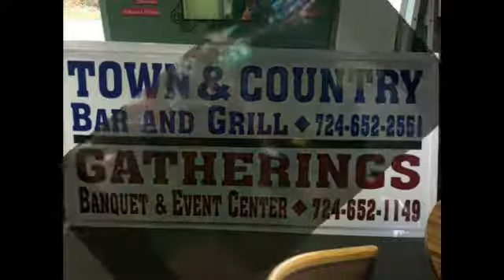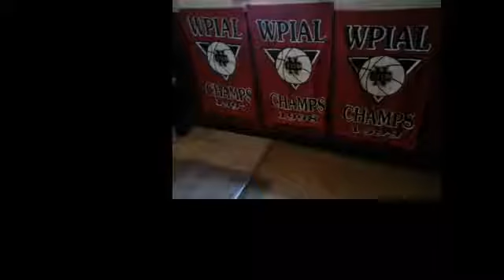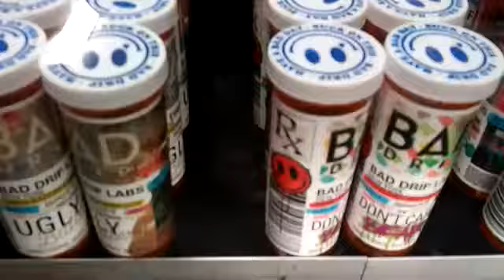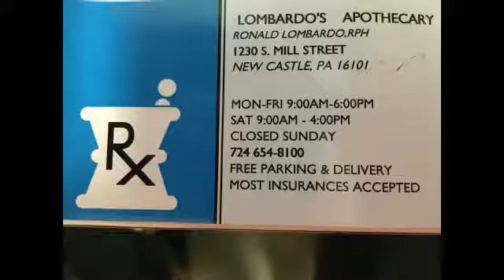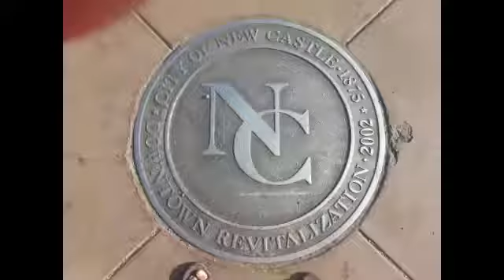NCTV45′s NewsWatch MidDay Wednesday August 15 2018 with Angelo Perrotta